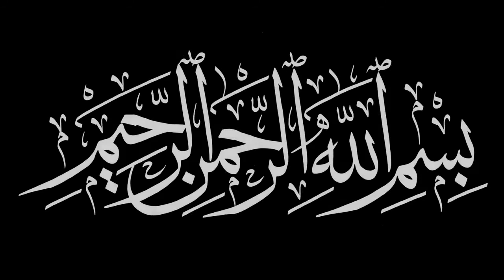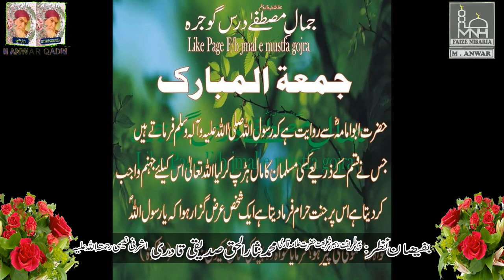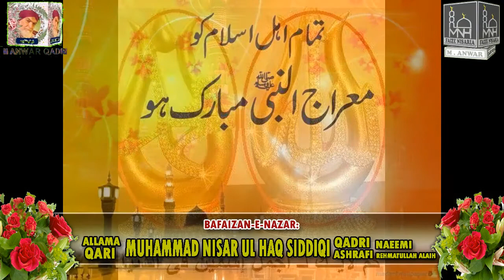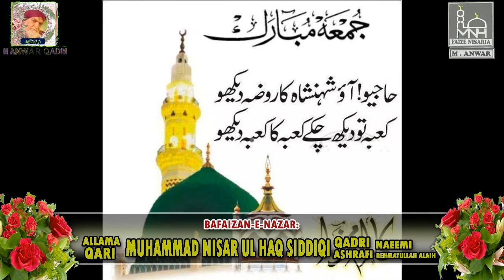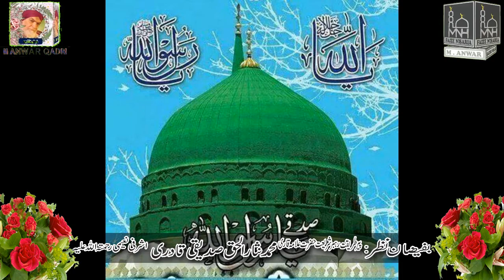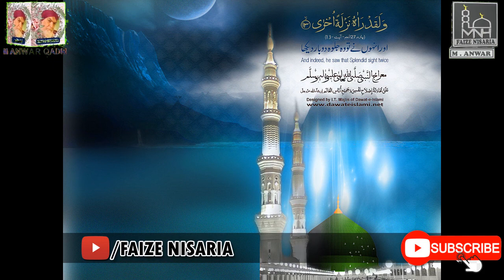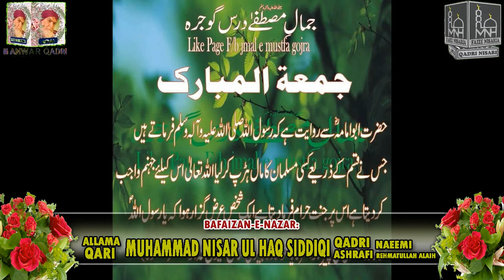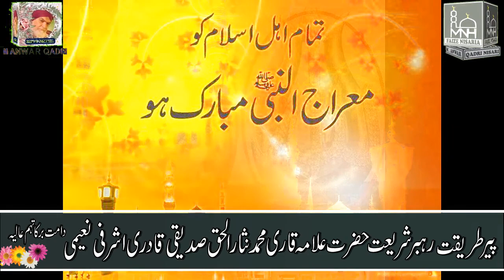FARAIZE NAMAZ BAYAN ALLAMA QARI MUHAMMAD NISARUL HAQ SIDDIQUI